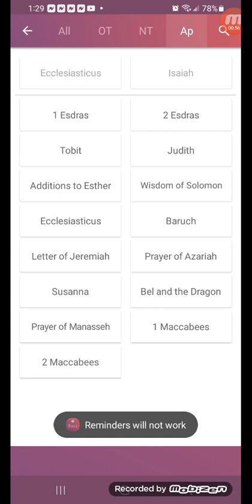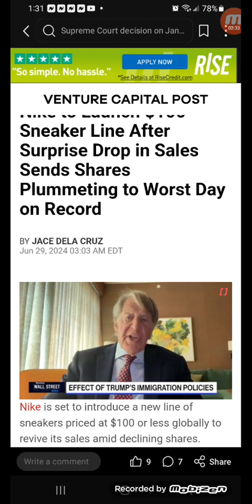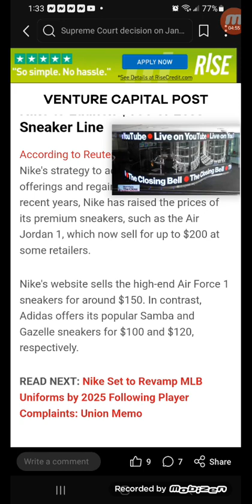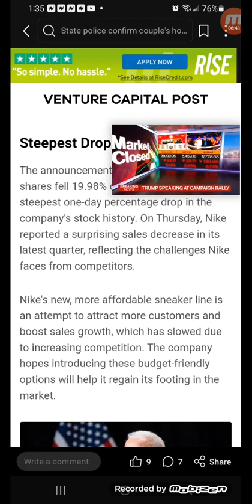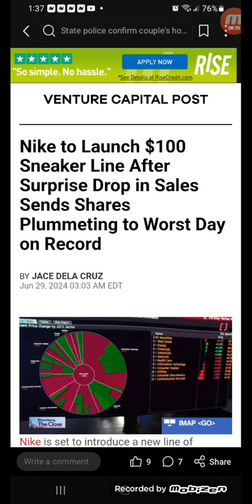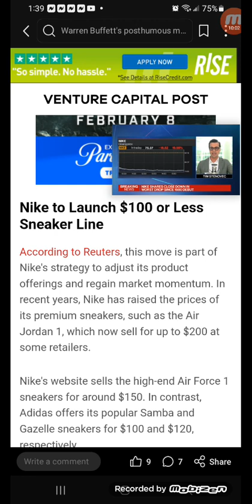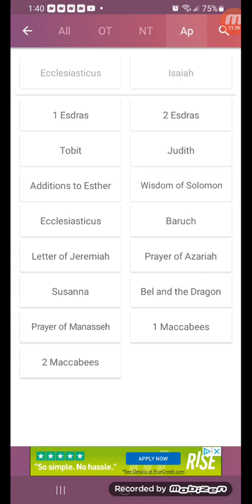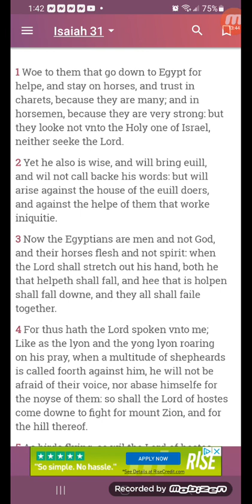$28 billion dollar 💵 hit to NIKES STOCK!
Nike to Launch $100 Sneaker Line After Surprise Drop in Sales Sends Shares Plummeting to Worst Day on Record